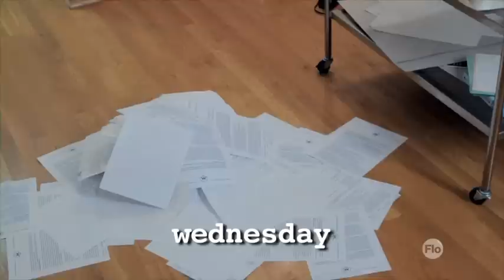Off Register Paper Claim - Episode 6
In our latest episode, Sully is trying to resolve a problem with his paper. So naturally he calls his mill rep, who faxes over a "little" paper claim form for him to fill out. Well, let's just say, Sully and Hank have their own idea how to respond to the Paper Claim.